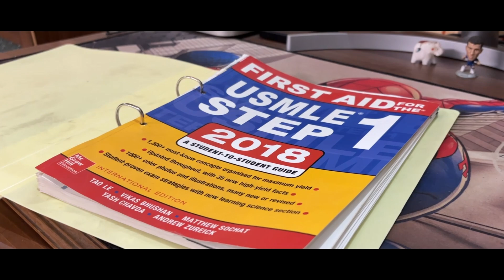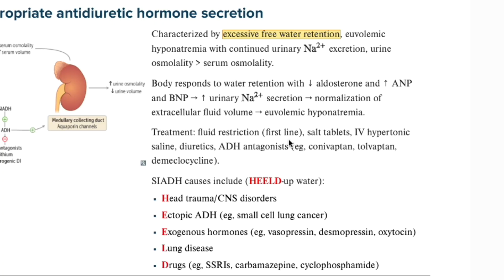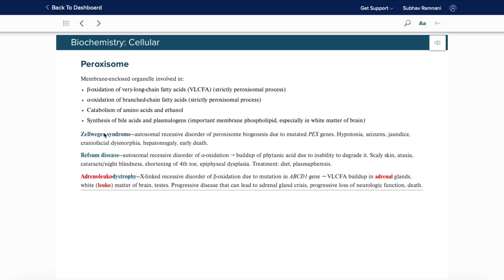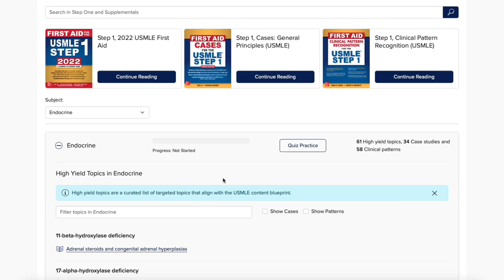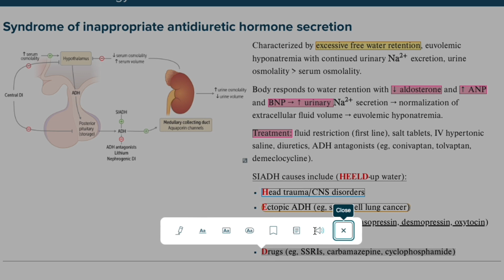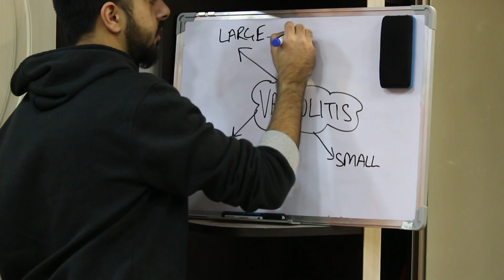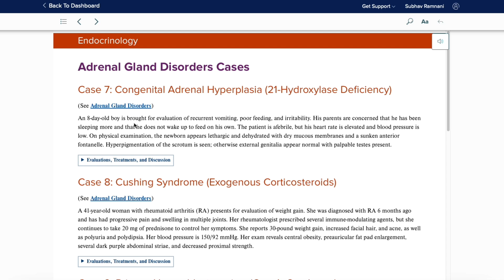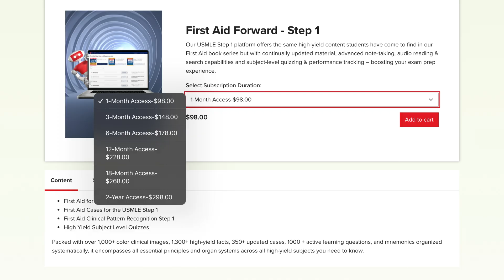First Aid Forward for USMLE Step 1 - The new way to learn First Aid? | Full Review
Thank you to McGraw Hill for giving me a 2 week early access to the platform so I can review it on my channel. All views expressed in the review video are my own and after using the platform for 2 weeks.

✌️Hi, I'm Dr. Subhav Ramnani, currently working in Delhi as a Resident Medical Officer (at the time of filming this video). If somehow you felt connected with me, share the video with your friends 🤝

CHAPTER MARKERS:
00:00 Let's begin!
00:57 What is First Aid Forward?
01:36 Features of FA Forward
06:25 What can be better?
09:05 My workflow - How I would use FA Forward for USMLE Step 1
12:05 Pricing of FA Forward (With DISCOUNT COUPON!)
12:34 Who should buy FA Forward?
13:34 WAIT!